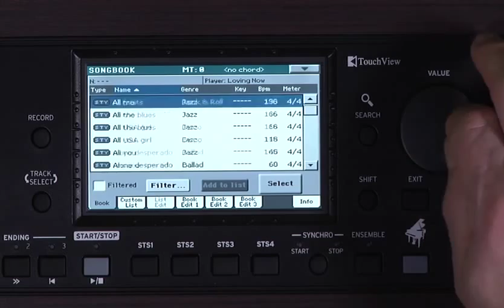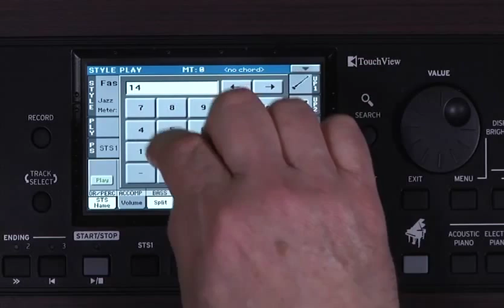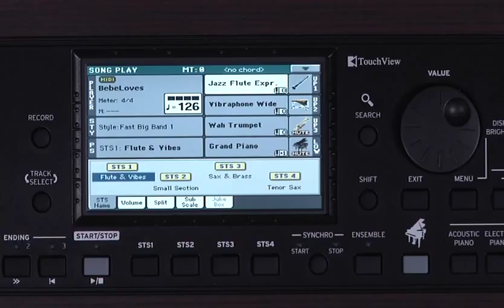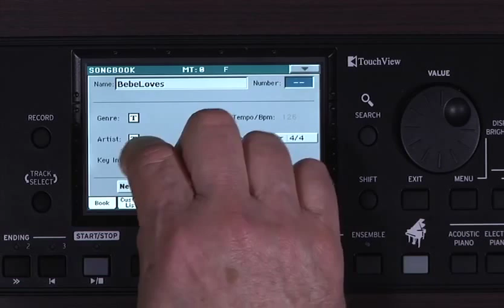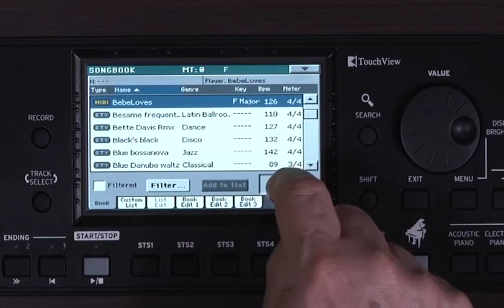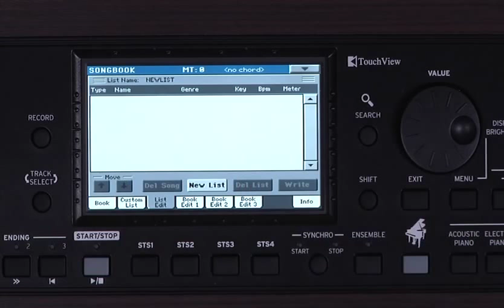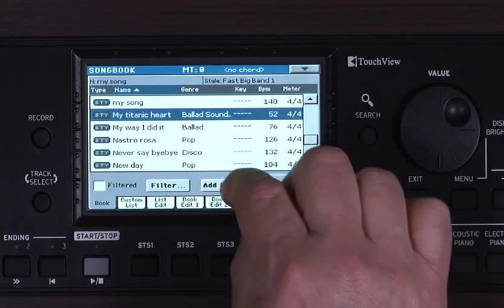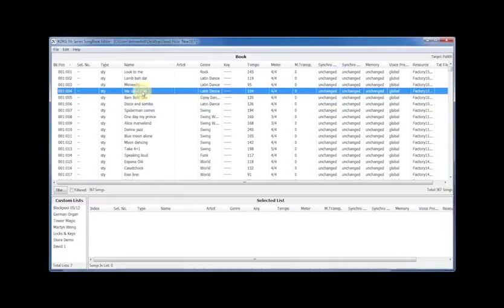5. Songbook / KORG HAVIAN 30 VIDEO MANUAL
KORG HAVIAN 30のビデオ・マニュアル（日本語版）です。